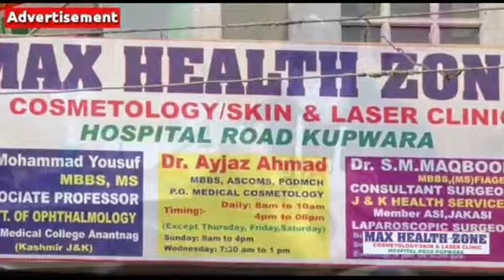Corona curfew being strictly enforced in Kupwara